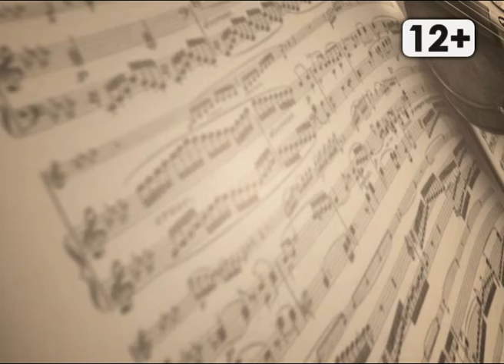Культурная среда. В гостях у Игоря Дадашева, завлита Магаданского